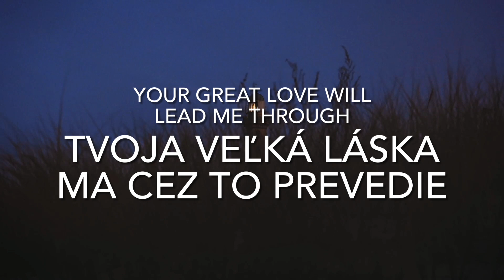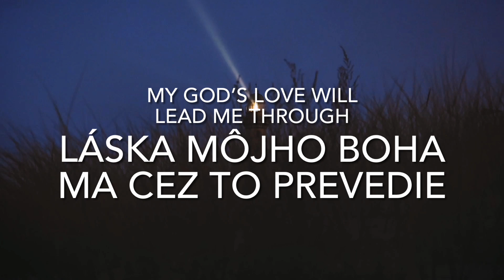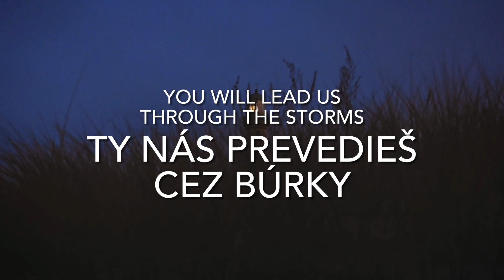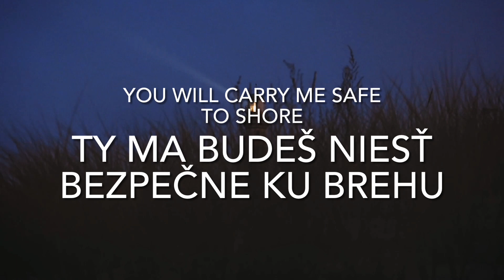Rend Collective - My Lighthouse | English and Slovak lyrics | Anglický a Slovenský text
We do not claim any ownership on the song in this video.

See also other translated songs:
Pozri aj ďalšie preložené piesne: